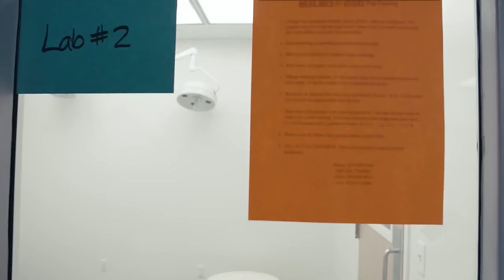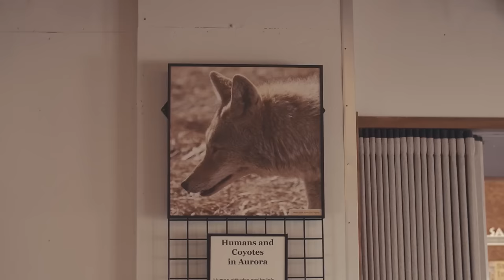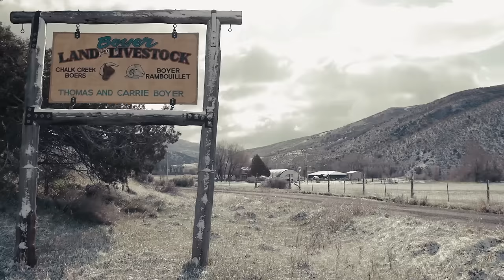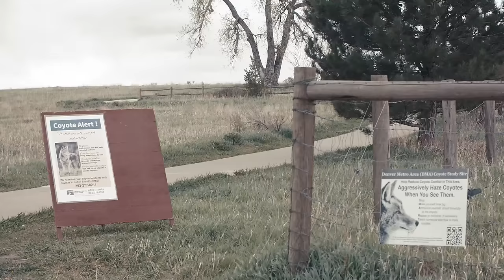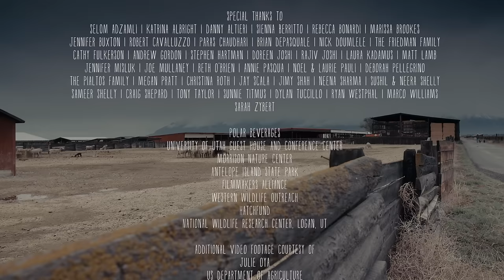North America’s man-made coyote dilemma | Living With Coyote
‘Wildlife management is really a misnomer. It’s about managing people.’

Once largely confined to the plains of central North America, coyotes have thrived and spread as human impact on the environment has increased over the past 150 years. Today, the opportunistic predator inhabits most of the continent – from Alaska to Central Park to the Panama Canal – preying on rural livestock and scavenging in urban and suburban areas. Combining interviews, animation and striking scenery from the western US, Living With Coyote carefully untangles North America’s coyote dilemma, shedding light on how human activities and attitudes created and define the problem.

Director: Priya Shelly
Producer: Priya Shelly
Cinematographer: Shaka Brookes
Editor: Danush Parvaneh